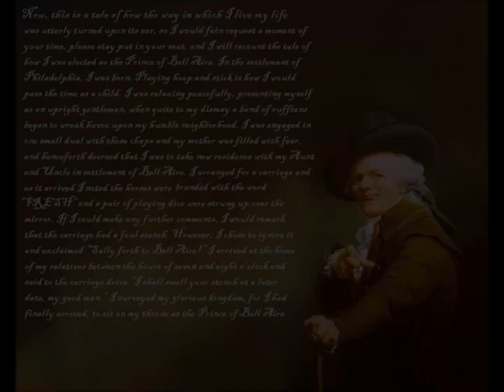Bell Air Story as read by Joseph Ducreux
I don't know who wrote this modified text or who created the image, but the original lyrics were written by Will Smith and Jeff Townes. If you know who made this image (i.e. wrote the new wording), please let me know!